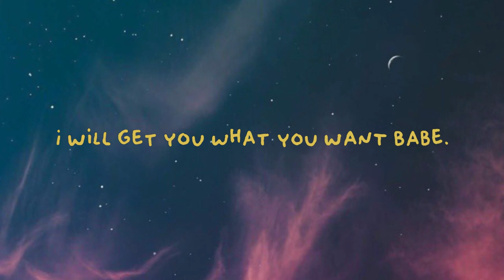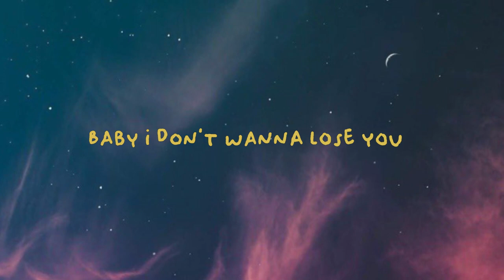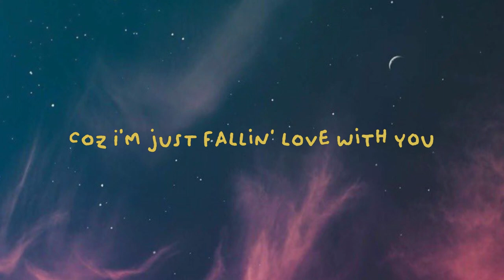Risin' Black Hole - Don't Wanna Lose You (Official Music Video)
Official Lyric Video of "Don't Wanna Lose You" by Risin' Black Hole

►Performed by                  : Risin Black Hole
Executive Producer            : Octav Panggabean for RPM
Producer.                             : Octav Panggabean
Composed by                      : Agus Setiawan
Editor                                    : Fachri Kreatifika
Label.                                    : RPM

PT Royal Prima Musikindo is a music label from Jakarta, Indonesia. The company was founded in 1999 in Jakarta. We host various artist of Gading Marten, Dewi Sandra, Olla Ramlan, Groove Bandit, Killing Me Inside, Dua Racun Youbi Sister, Yuni Shara, Sidepony, Mala & The Bandit, Luna Maya, Glenn Fredly, Inul Daratista, Iis Dahlia, Wika Salim, Bandanaira, Julia Perez, Fatur Nadila.